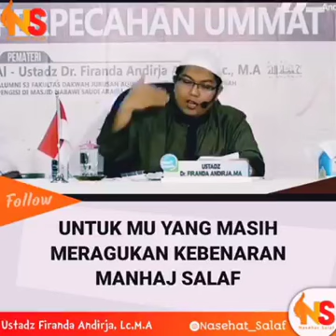Yang Masih Meragukan Kebenaran Manhaj Salaf • Ustadz Firanda Andirja